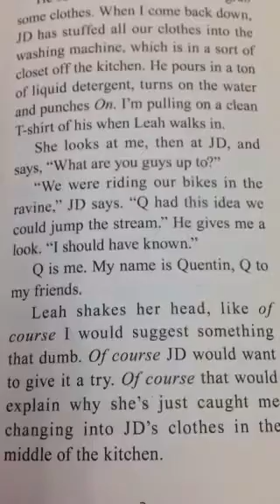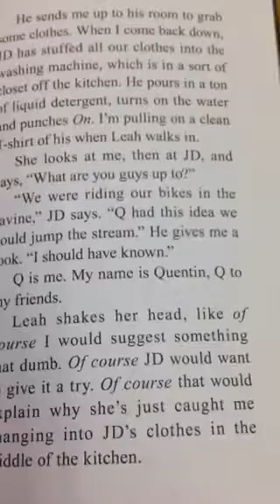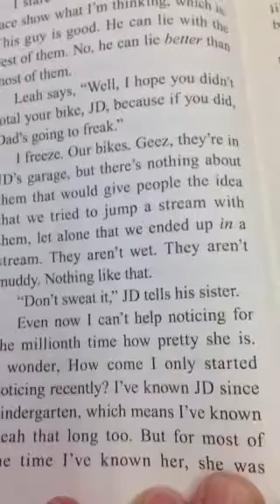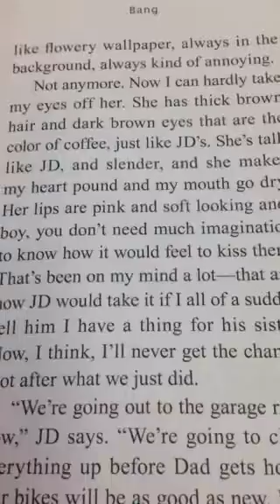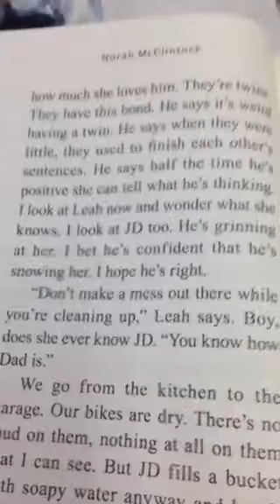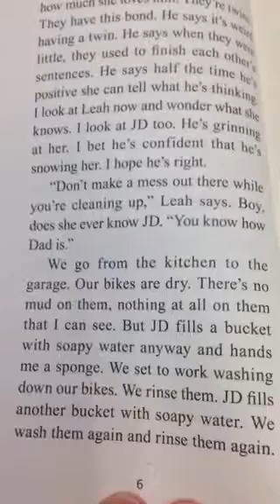Bang novel second set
Novel by Norah McClintock